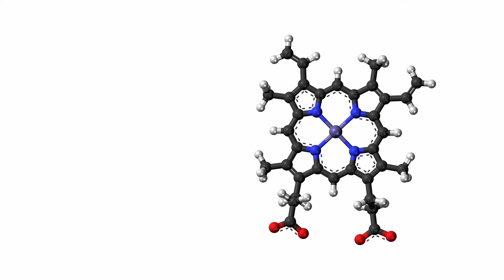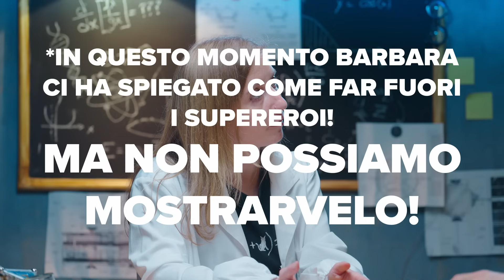La scienza di... Gen V ft. @Slimdogs | Prime Video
Gli Slim Dogs insieme a Barbara, una super biotecnologa, ci spiegano su una base scientifica alcune scene di Gen V, lo spin off di The Boys. Se pensavate di non avere bisogno di un deep-dive scientifico nel mondo dei super poteri e delle scene più iconiche di Gen V, questo video è pronto a smentirvi 🤭

Gli autori originali detengono la proprietà dei diritti delle clip video presenti.